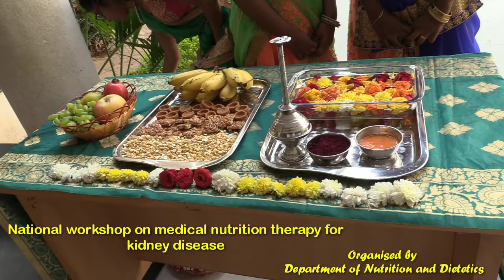one day National Level Workshop "Medical Nutrition Therapy for Kidney Disease" | Dept of N & D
A one day National Level Workshop was organized by Department of Nutrition and Dietetics "Medical Nutrition Therapy for Kidney Disease" on 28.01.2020. The event was chaired by our honorable Chairman Lion Dr. K.S Rangasamy, MJF. Our Vice Chairman Mr. R. Srinivasan and Executive Directress Mrs. Kavitha Srinivasan presided over the function. Ms. R. Poovizhi Selvi, Head Department of Nutrition and Dietetics welcomed the gathering. Dr. M Karthikeyan, Principal of KSR Women's College, felicitated the gathering. Dr. R. Anand Prabu, MBBS, Apollo & Kidney Research Foundation, Chennai. Acted as the Chief Guest and Bangalore Babtist Hospital (BBH), Bangalore, Ms. R. Shilpa & Ms. T. Pavithra, PG Dietitian’s acted as a Resource Person. The guests delivered much useful information about the functions of human kidney, the causes and symptoms of kidney disease. Finally they briefly explained the Nutrition Management of kidney disease More than 400 college students from various districts of Tamil Nadu participated in the workshop. The workshop was ended up with the vote of thanks by Ms. M. Aamina Shanaa Nusaiba, student of Nutrition and Dietetics.

B.A. English
B.Com.
B.Com. CA
BCA
B.Sc. Chemistry
B.Sc. Mathematics
B.Sc. Physics

M.Sc., Mathematics
M.Com
M.Sc.,Costume Design and Fashion
M.Sc.,Physics *
* Waiting for Approval